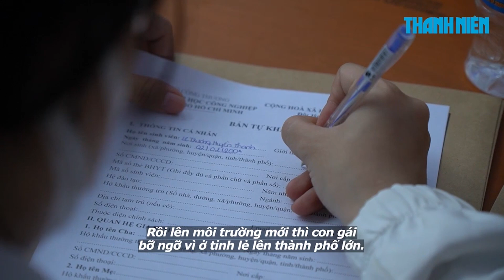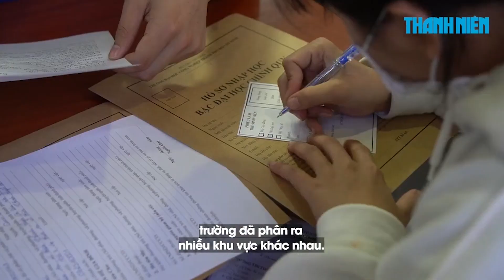Phụ huynh đi nhập học cùng con từ 4 giờ sáng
Trường ĐH Công Nghiệp TP.HCM sáng 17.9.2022. Mặc dù trời còn chưa sáng nhưng rất nhiều phụ huynh đã cùng con mình tới trường đợi làm thủ tục nhập học.

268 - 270 Nguyễn Đình Chiểu, Phường Võ Thị Sáu, Q.3, TP HCM